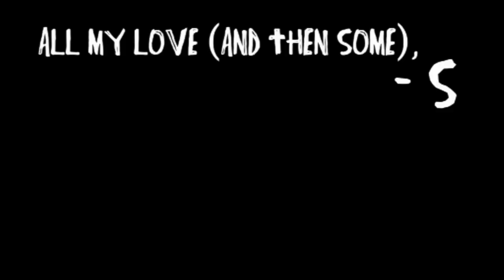Mushaboom - Feist (Ukulele cover + Lyrics video)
this is one of the cutest songs ever, I mean I'm not Canadian but how can you not like the song.
also i apologise for all the mistakes i made on the ukulele and the singing :P
tbh i really hope to remake it one day, if i ever get the chance...

p.s. art credits to thisnorthernboy.wordpress.com i love the illustration :)